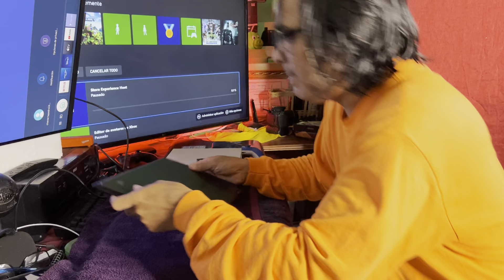Cómo abrir Lenovo X1 carbón de 4ta. Generación y poner almacenamiento?